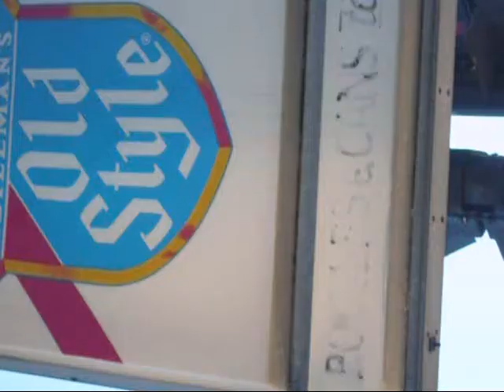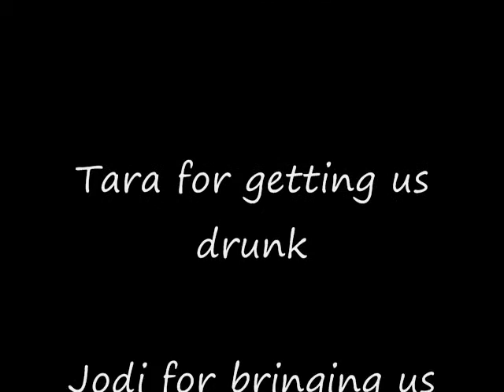We are the Loafers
Loafers Bar fields a team. This is them.